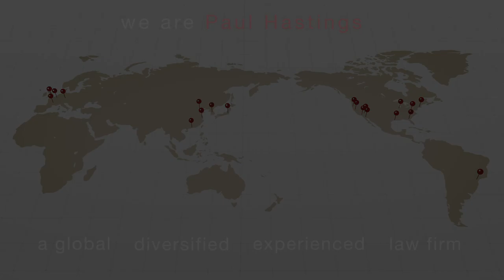We are Paul Hastings